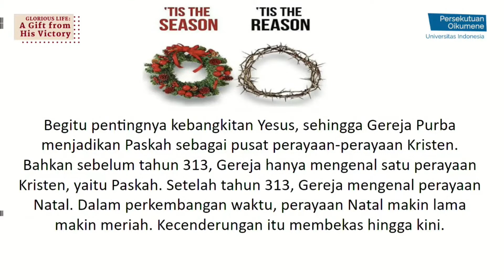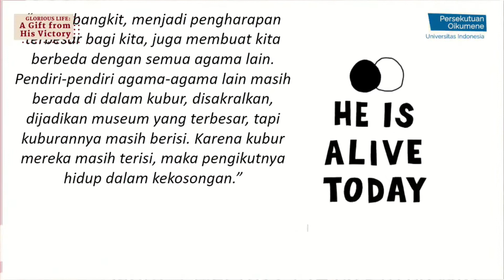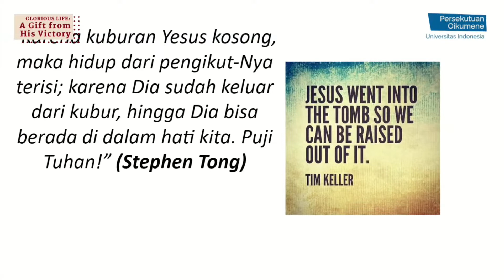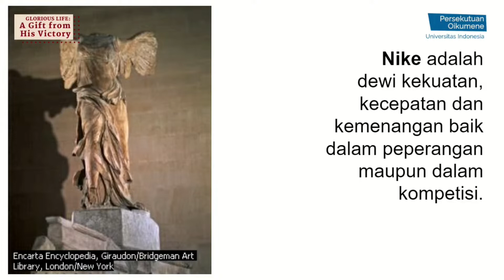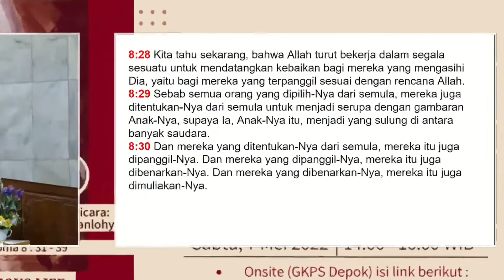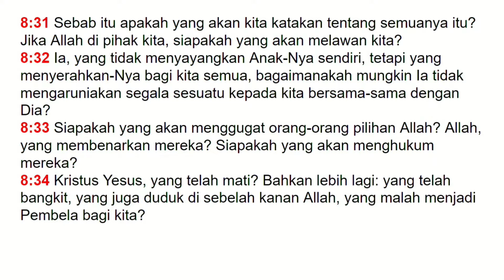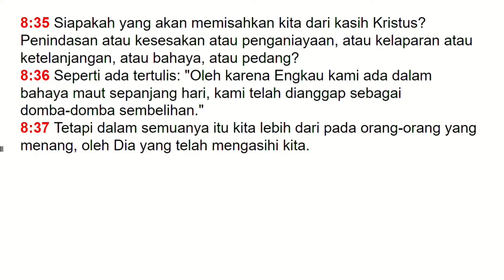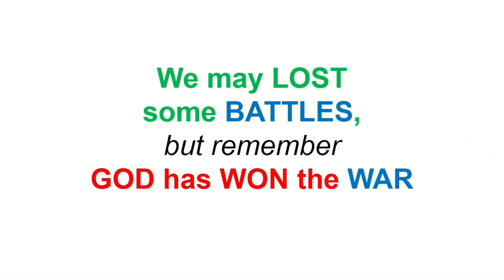GLORIOUS LIFE : A GIFT FROM HIS VICTORY (PASKAH PO UI 2022)